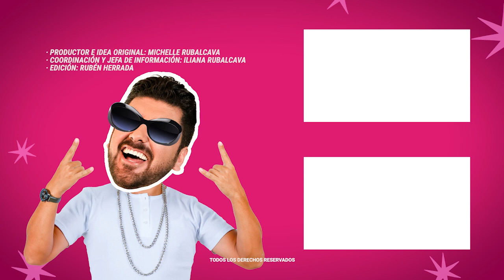Danna Paola revela episodios de 4ns1ed4d y pospone concierto | MICHISMESITO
DannaPaola revela episodios de 4ns1ed4d y pospone concierto